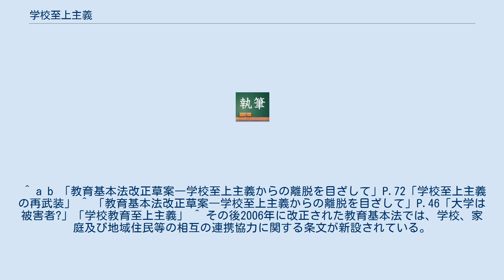学校至上主義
学校至上主義（がっこうしじょうしゅぎ）とは、学歴社会あるいは、教育環境などにおいて、学校そのものに依拠した考え方のことである。
 学校教育至上主義（がっこうきょういくしじょうしゅぎ）、学校依存主義（がっこういぞんしゅぎ）とも。
 ここでは包括的に取扱う。
 田中良太は、教育勅語により学校(教育)至上主義の概念が日本人の一般的な社会通念となったとしている。
田中によると、天皇機関説事件や京大滝川事件などの軍部や特高警察の存在によって、大学の自治が強引に侵されたという意識は、学校教育礼讃になりやすく当時の自由主義者の思考形態が学校教育至上主義であったという。
さらに、教育基本法によって、理論的に再武装されたと評価しており、教育基本法は「昭和版教育勅語」であると位置づけている。
 山下栄一は1998年3月12日の参議院文教科学委員会において、「学校教育の中における親の位置づけが法的にも不明確である」と疑問の声を上げている。
 菅克己は2004年9月27日の埼玉県川口市議会定例会において、基礎学力の向上という第一目的から逸脱したマナー、礼儀作法、文化活動、人格形成などの様々なことが学校に期待されている状況を学校至上主義と評し、そのため公立学校の義務教育課程は過酷な状況になっているとの認識を述べた。
 日弁連においても学歴社会と並んで根深いとされており解消に向けた具体的方策を取るべきであると提言されている。
また提言の元となる子どもの権利条約の第29条1項に定められている「児童の人格、才能並びに精神的及び身体的な能力を可能な最大限度まで発達させる」の実現には、学歴社会、学校至上主義にメスを入れる必要があるとの提言から上記定義の阻害要因であることが読み取れる。
 ^ a b 「教育基本法改正草案―学校至上主義からの離脱を目ざして」P.72「学校至上主義の再武装」 ^ 「教育基本法改正草案―学校至上主義からの離脱を目ざして」P.46「大学は被害者?」「学校教育至上主義」 ^ その後2006年に改正された教育基本法では、学校、家庭及び地域住民等の相互の連携協力に関する条文が新設されている。
 ^ 平成16年9月定例会　埼玉県川口市議会 - 09月27日